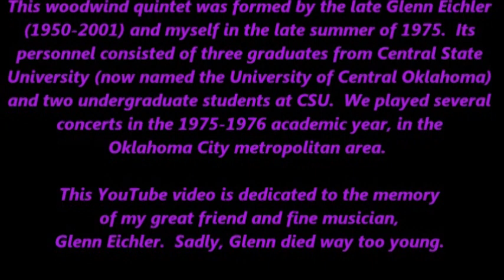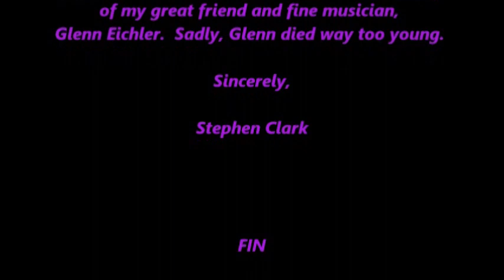J.S. Bach "Concerto #2 in A Minor" Stephen Clark (Central Okla WWQ) 1975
A 1975  live concert  -- J. S. Bach's "Concerto #2 in A Minor" (after Vivaldi's "Concerto in A Minor for Two Violins and Orchestra, RV 522") performed by the Central Oklahoma Woodwind Quintet in a guest appearance at Oklahoma Christian College, in Edmond, Oklahoma.  Quintet members include Stephen Clark -- clarinet, Grace Wiley Smith -- flute, Glenn Eichler -- oboe, Mitchell Byler -- bassoon, and Mark Hellstern -- French horn.  EVETS KRALC PRODUCTIONS